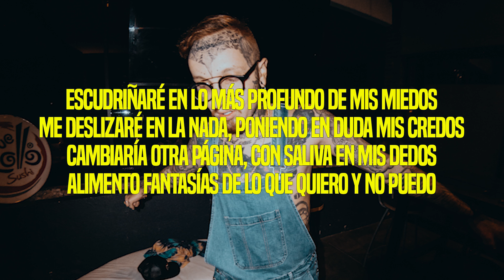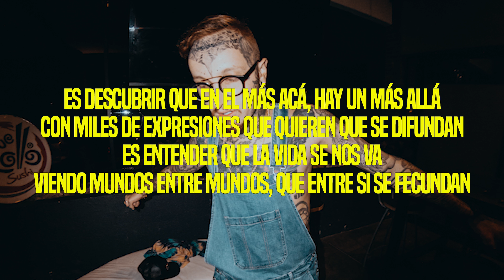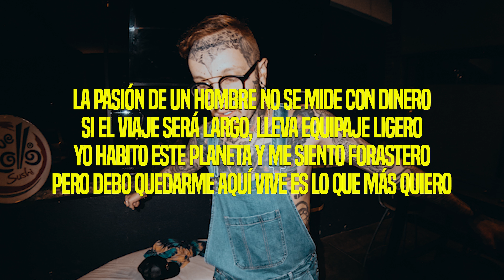Trance - Nanpa Básico (LETRA)